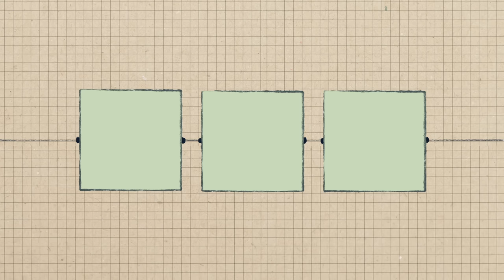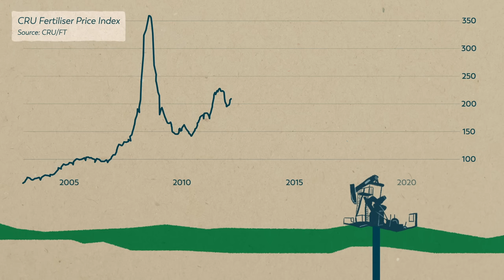Why Do We Use Fertilisers? | FoodUnfolded Animated Short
While they remain a controversial topic, fertilisers are an essential tool for modern farmers, who use them to achieve high crop yields and replenish the soil nutrients lost from cultivation. This enables economies of scale that help to keep both farmers in business and food prices low for consumers. But, there are a range of environmental issues too. Not all of the nutrients from fertilisers are used by the plant or retained in the ground. The rest runs off or leaches from the soils and into the surrounding habitats, leading to biodiversity loss and eutrophication of waterways, and the development of toxic blue-green algae. So what alternatives are there?

Script by Eloise Adler
Voiceover by Jane Alice Liu
Illustrations by Cait Mack
Animations by Eloise Adler

Timestamps
0:00 The history of fertilisers
0:27 Scaling up our use of fertilisers
1:11 Why fertilisers are important for agriculture
2:11 Long-term impact on producers
2:48 But could we live without fertilisers?
3:11 Fertiliser alternatives
4:09 Credits